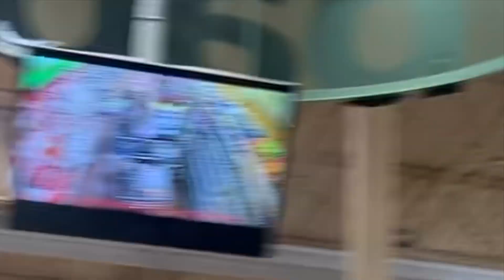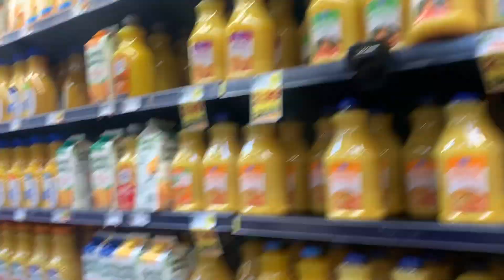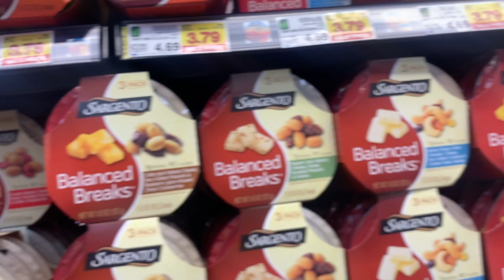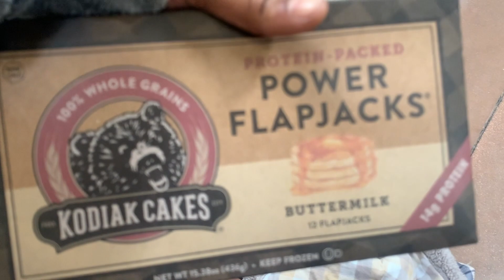DITL| SHOP WITH US| GROCERY HAUL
We went grocery shopping 😝

OH AND DONT FORGET TO TELL A FRIEND TO TELL THEIR FRIENDS ABOUT US!